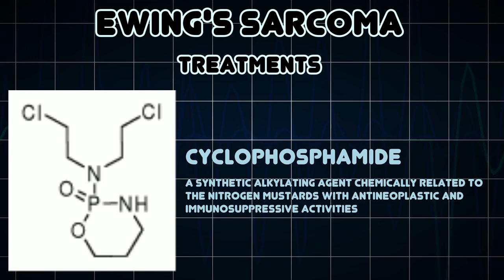Ewing's sarcoma (Medical Condition)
Symptoms, risk factors and treatments of Ewing's sarcoma (Medical Condition)

Ewing's sarcoma or Ewing sarcoma is a malignant small, round, blue cell tumour